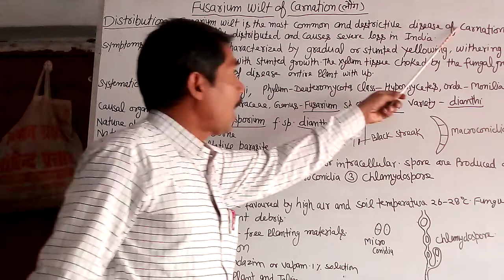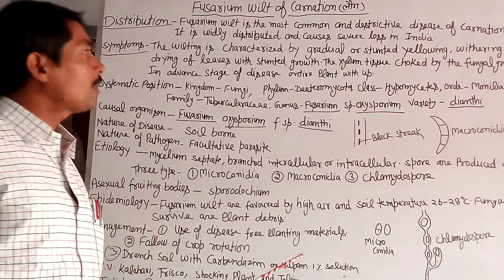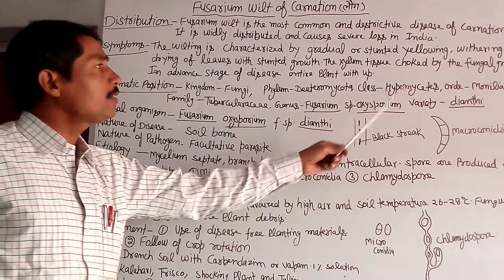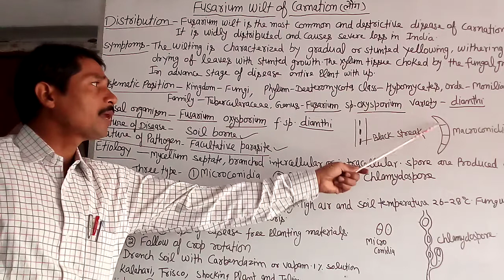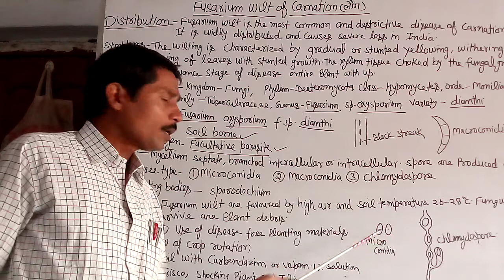Fusarium wilt of Carnation